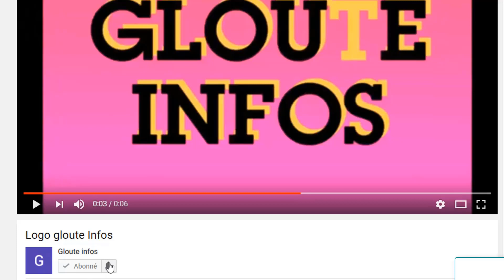Ça chauffe entre la cote d'ivoire et le Mali,Choguel Maïga chez Ouattara et menace de justesse Patri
Ça chauffe entre la cote d'ivoire et le Mali,Choguel Maïga chez Ouattara et menace de justesse Patrick Achi et le RHDP